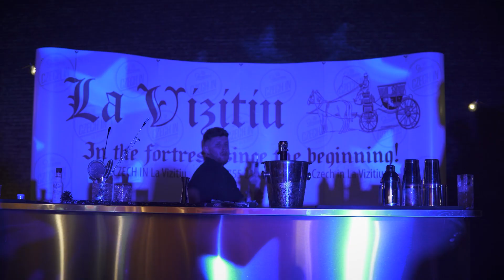Promo. Check in la Vizitiu. Alba